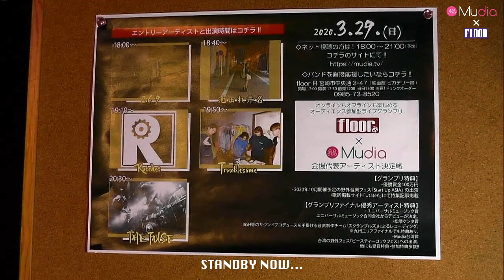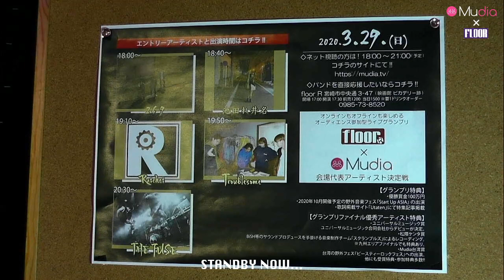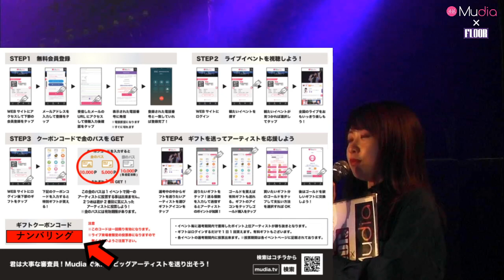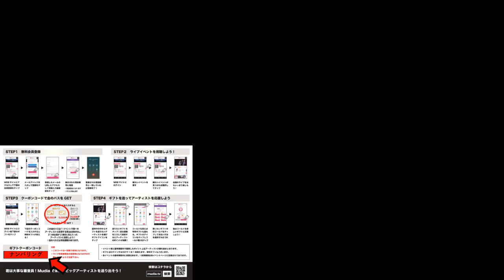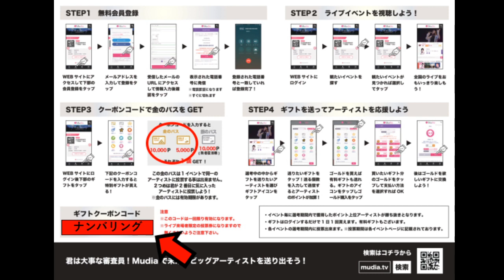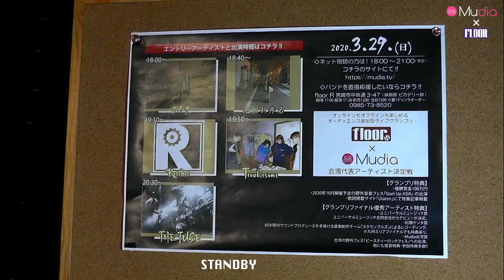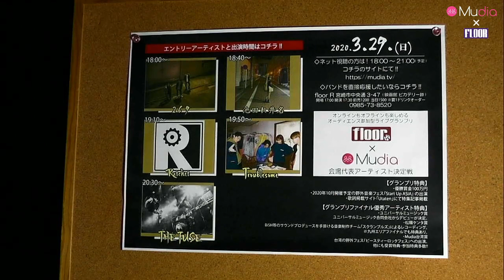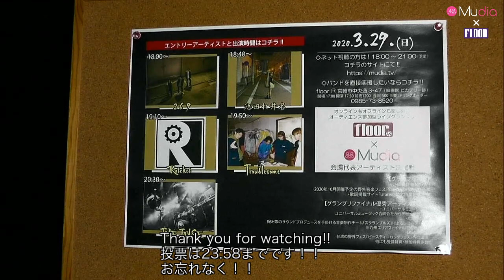floor R × Mudia (総合部門)代表決定戦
3/29(日) floor R
【floor R × Mudia 会場代表アーティスト決定戦】
open 17:30 start 18:00
adv.1200 door 1500
※要1ドリンクオーダー(600)

- エントリーアーティスト -
Ratchet
THE FUSE
269
池田れ井名
Troublesome

-配信チーム-
モナココロッケ